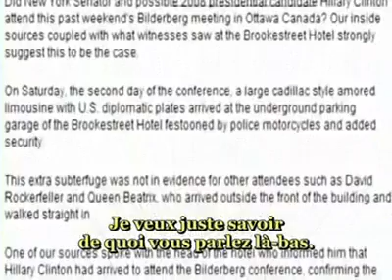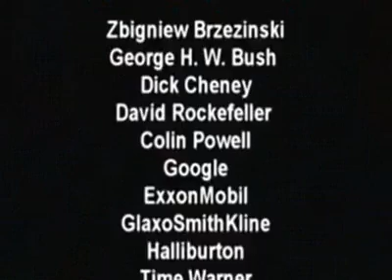les Skull and bones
Quelques extraits d'interview à propos des S&B, secte satanique de l'Université de Yale